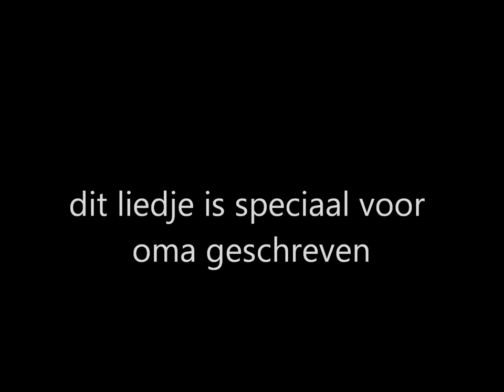liedje voor oma